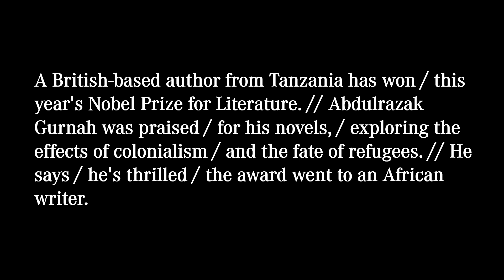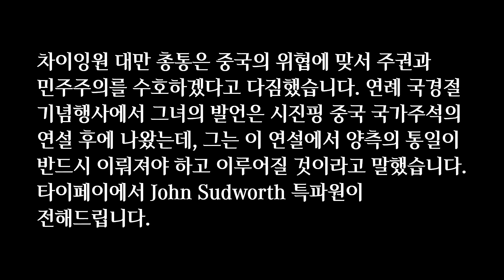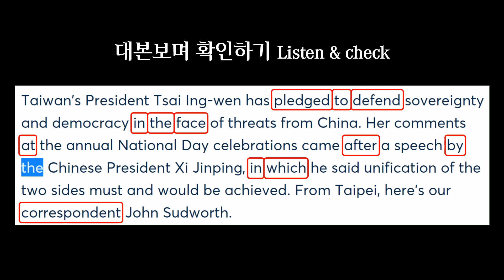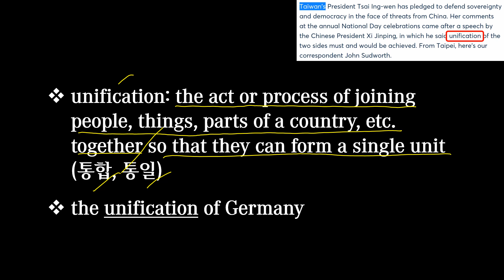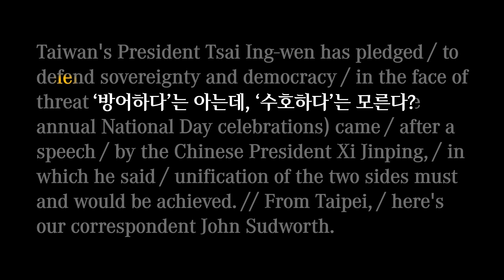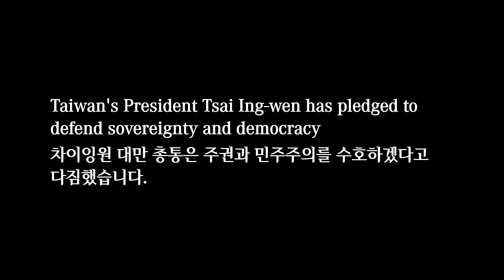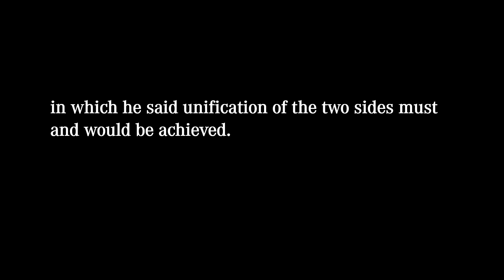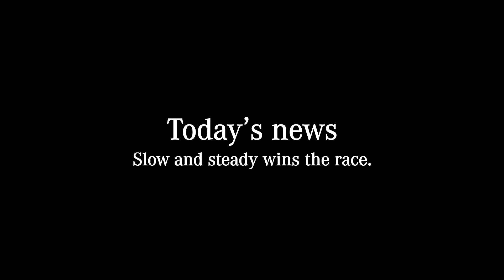[매일10분 영어뉴스] 대만의 주권과 민주주의 수호를 맹세한 중화민국 차이잉원 총통 (2021. 10. 11)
대본(transcript)
Taiwan's President Tsai Ing-wen has pledged / to defend sovereignty and democracy / in the face of threats from China. // Her comments (at the annual National Day celebrations) came / after a speech / by the Chinese President Xi Jinping, / in which he said / unification of the two sides must and would be achieved. // From Taipei, / here's our correspondent John Sudworth.

차이잉원 대만 총통은 중국의 위협에 맞서 주권과 민주주의를 수호하겠다고 다짐했습니다. 연례 국경절 기념행사에서 그녀의 발언은 시진핑 중국 국가주석의 연설 후에 나왔는데, 그는 이 연설에서 양측의 통일이 반드시 이뤄져야 하고 이루어질 것이라고 말했습니다. 타이페이에서 John Sudworth 특파원이 전해드립니다.

00:00 영상시작
00:19 어제 뉴스
00:42 오늘 뉴스
02:12 빈칸채우기
03:12 내용 이해
08:37 반복 청취